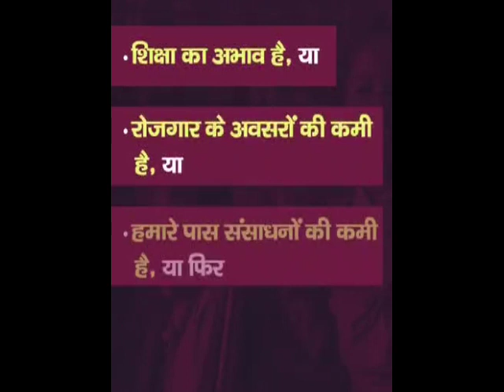बेरोजगारी दुनिया का सबसे बड़ा अभिसाप् हैnews